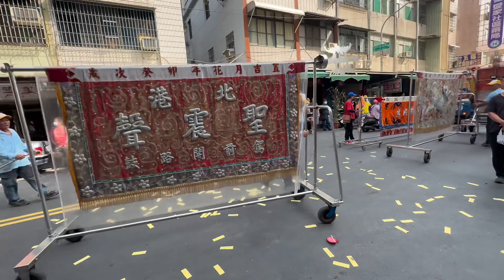歲次癸卯年 高雄五甲天妃宮 天上聖母 三載圓香平安繞境 賜福 汶舉補習班 經理率領眾人 誠心恭迎 聖駕蒞臨